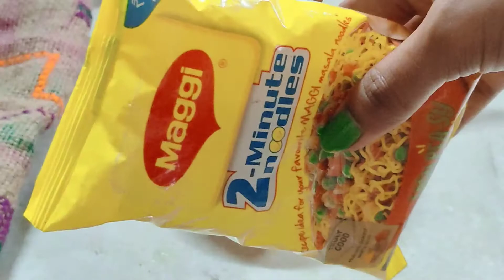Egg Maggie Roll | Quarantine special| Egg Maggi ball | Easy Style | viral food challenge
It's an Indian Caffe recipe cooked at home with maintain a proper hyegeine & health contains.Indians love to eat Chinese , continental & also junks food in outside of road.You can suggest the recipe to your friends family & all.Take this for breakfast & snacks, enjoy this food in pandemic where u would not go in outside.Have fun.
Stay safe , have healthy food